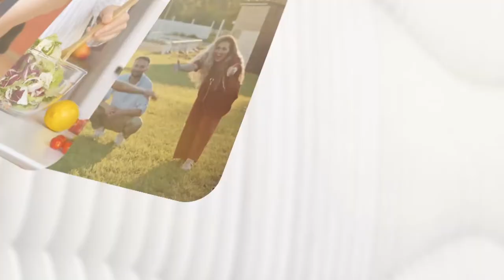Uz. Dyt. Çağatay Köşkeroğlu'ndan Öneriler: Kolesterol Diyeti Nasıl Yapılır?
Eğer yüksek kolesterol sorununuz varsa ya da bir yakınınız kolesterol yüksekliği nedeniyle çeşitli sorunlar yaşıyorsa mutlaka kolesterol diyeti diye bir diyet duymuşsunuzdur. Peki, nedir bu kolesterol diyeti? Uz. Dyt. Çağatay Köşkeroğlu yanıtlıyor.